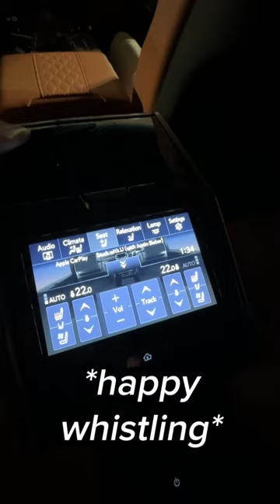Here’s WHY I slept on the couch last night 🤣😭